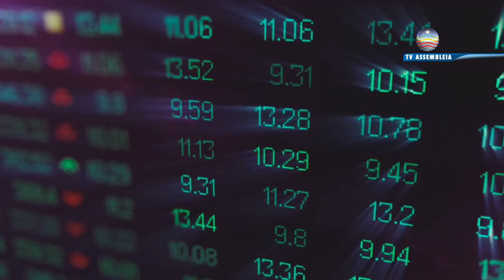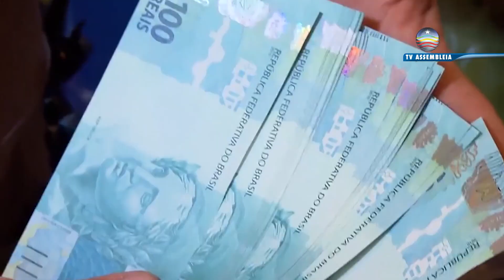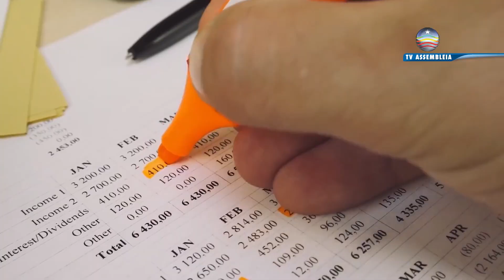Você sabe o que é Taxa Selic? Veja como ela influencia a sua vida financeira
A Taxa Básica de Juros da economia brasileira, chamada Taxa Selic, é flutuante, o reajuste dessa taxa é uma medida para tentar frear a inflação.
Especialista explica como funciona essa tarifa que influencia diretamente no custo de vida dos brasileiros.